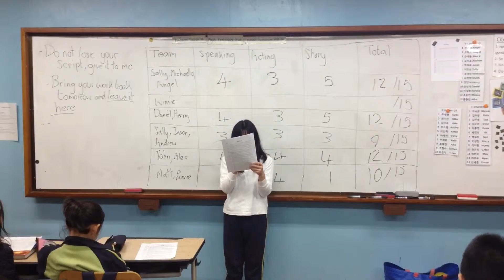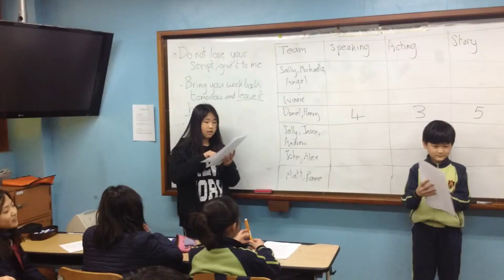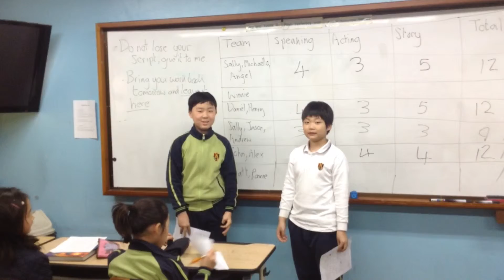5 Lincoln 2015 Yonder Mountain